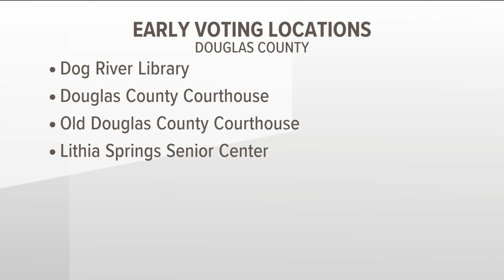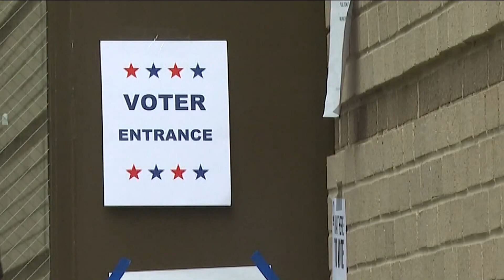Georgia GOP, national Republican groups trying to block Saturday voting takes appeal to GA Supreme C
The Republican groups filed the appeal Tuesday morning. 11Alive is Where Atlanta Speaks. We believe that news shouldn’t be a one-way conversation, but a dialogue with you. Join in, share your thoughts and connect with new perspectives.